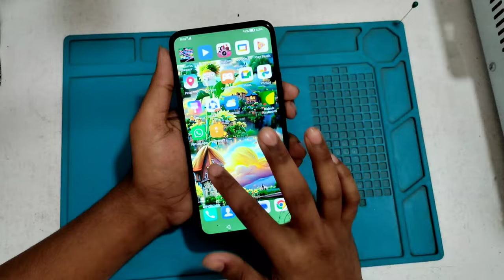How To Separate Display and Touch | কিভাবে ডিসপ্লে থেকে গ্লাস আলাদা করা হয় দেখুন | Mobile Repair